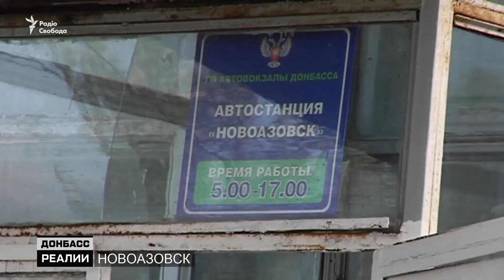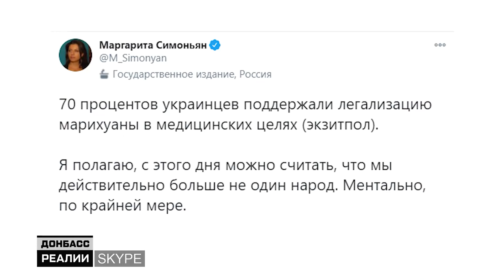«Дороги ужасные, зарплаты маленькие»: жизнь в «ДНР» на российской границе | Донбасc Реалии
Что происходит в тылу «ДНР»? Как изменилась жизнь людей под контролем боевиков?
Украина создает флот на Черном и Азовском морях. США и Британия помогают украинским морякам. Новое оружие для ВМС и военные базы при поддержке стран НАТО в Украине.
Новые «горячие точки» вокруг России. Сможет ли Путин удержать контроль над странами бывшего Союза?
Что о Зеленском сегодня рассказывают россиянам?

00:00 Как изменился Донбасс за 6 лет войны Украины и России?
00:33 Как сегодня живут на границе «ДНР» и России?
07:37 США и Великобритания помогут ВМС с военными базами.
16:52 Путин теряет контроль?
22:07 Что в России говорят об Украине?